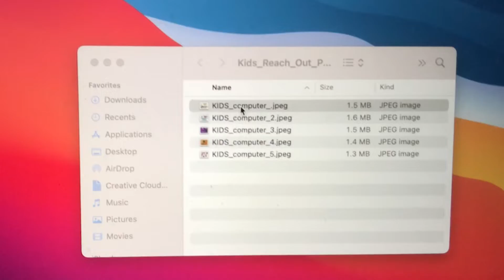Antonio-Bot - #13 "Kids Reach-Out"